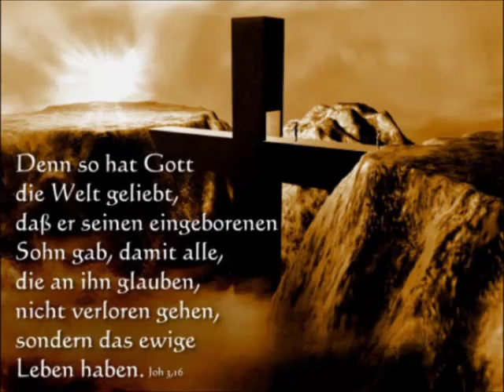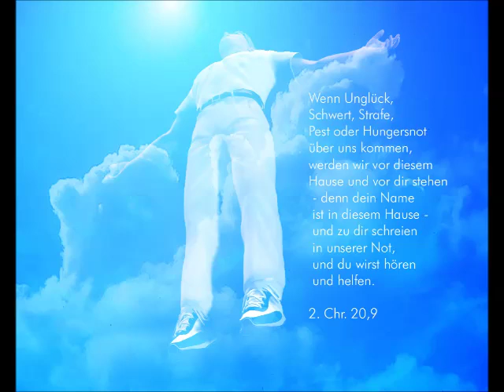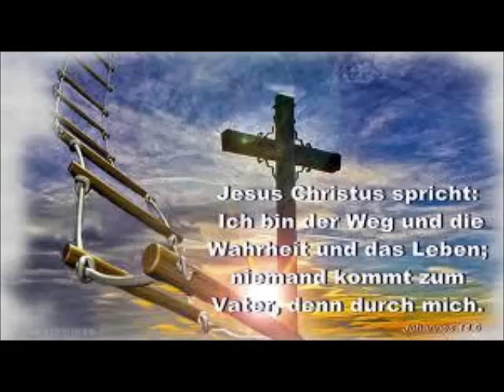Ricardo Kwiek - Shalom 13 Track 2